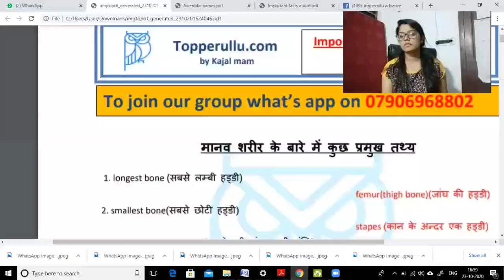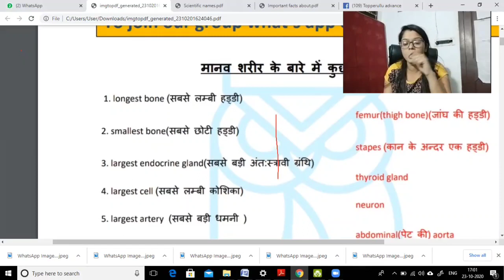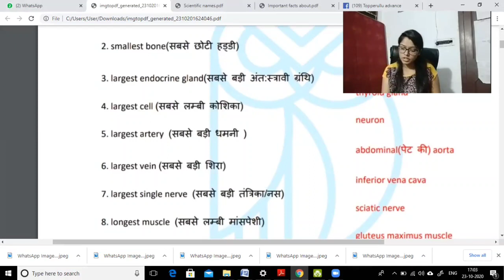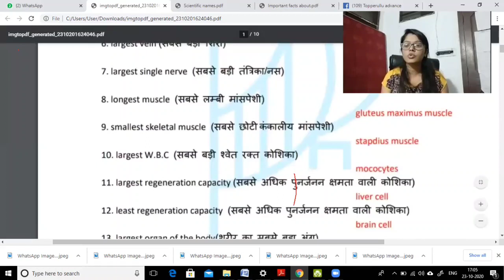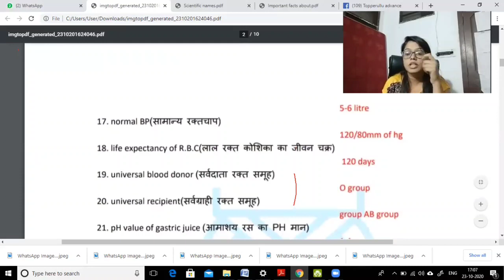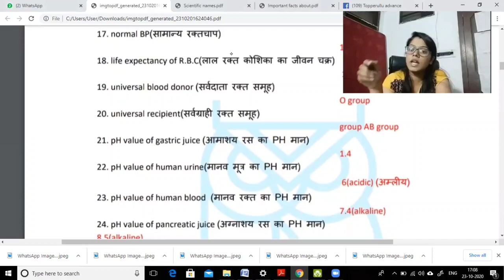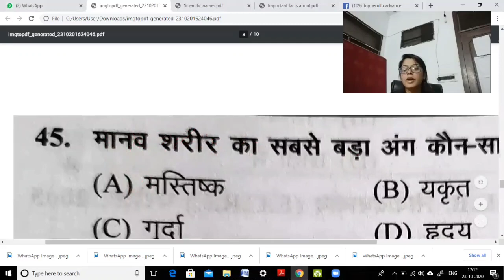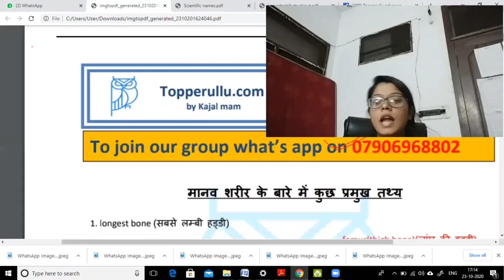Important body parts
This video is about important facts about human body, which are repeatedly asked in one day exams.